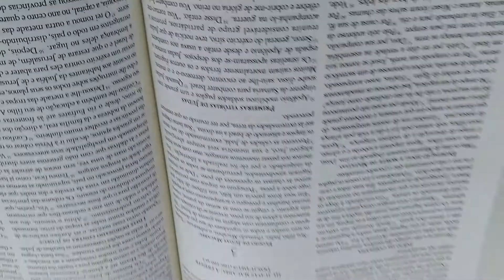29.1 - LIVRO PRIMEIRO LIVRO DOS MACABEUS - PARTE 1 - MARCIO MARAFIOTI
*** PRÓLOGO,
ALEXANDRE E SEUS SUCESSORES,
REVOLTA DE MATATIAS,
O HELENISMO PENETRA NA PALESTINA,
ANTIOCO EPIFANES DEVASTA JERUSALÉM,
GUARNIÇÃO SÍRIA EM JERUSALÉM,
PERSEGUIÇÃO AOS JUDEUS FIÉIS,
MATATIAS E SEUS FILHOS,
REVOLTA DE MATATIAS,
A GUERRA E O SÁBADO ***